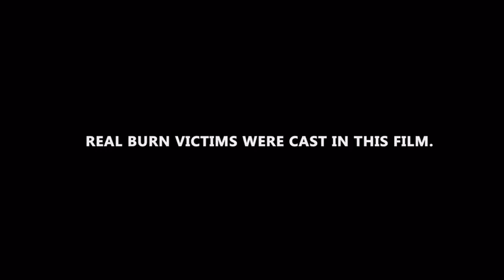Tea Burns Shalimar Hospital & Babar Ali Foundation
Small accidents could be horrible, a hard hitting and no bullshit campaign based on staggering data by Shalimar Hospital & Babar Ali Foundation.